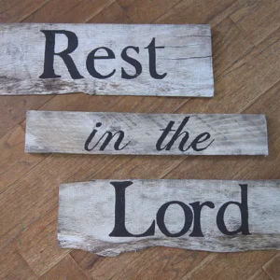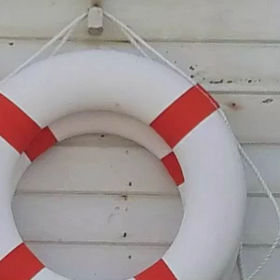Choose Love and Try Letting God BE God – Episode #598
Is there a secret to being an overcomer? What do we unleash when we choose to love God in the midst of turmoil? What does letting God be God look like?

Remember the complete transcripts will always be on ShulamitePodcast.com. The transcription for Choose Love and Try Letting God BE God is found ShulamiteMinistries ShulamitePodcast 😁👍